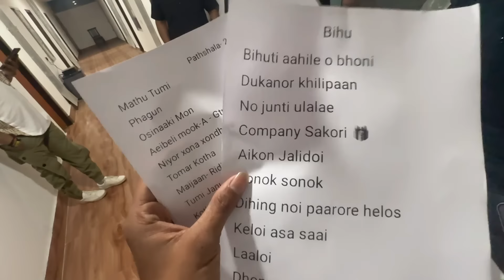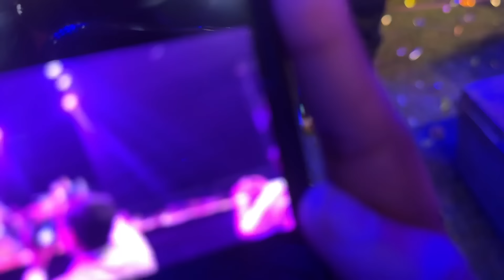Papon da Show in Matia - বলক বিহু বুলি অলপ